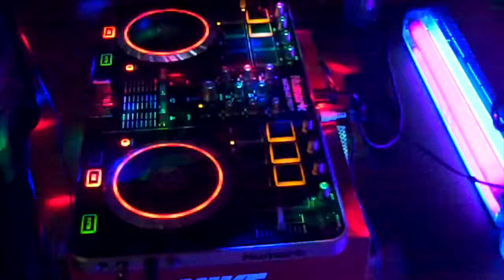BayBanz Live Club Mix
Live club mix intro for my show at the Neon Cactus Lafayette, IN